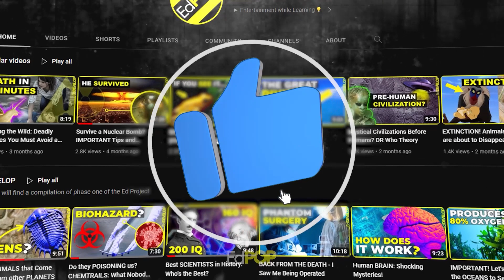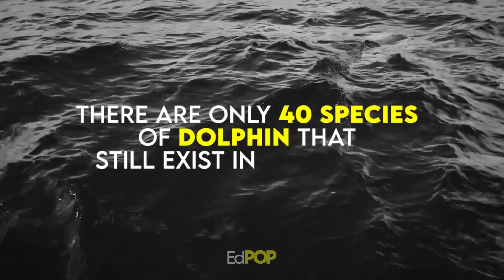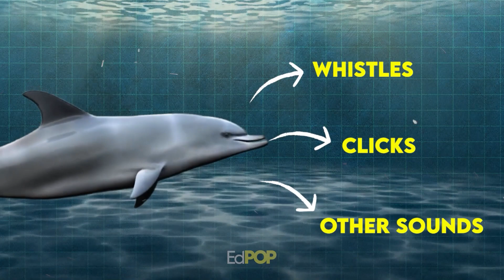The Bad Science of Dolphins You Don't Want To Know | EdPOP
Discover the captivating world of dolphins, where intelligence meets complexity. Discover their advanced communication, playful nature, and surprising behaviors. From their evolutionary journey to their darker side, get ready to see dolphins like never before.

Video Title: The Bad Science of Dolphins You Don't Want To Know | EdPOP

The video has information on The Bad Science of Dolphins You Don't Want To Know, But it also tries to cover the following subjects:

Dolphin Intelligence
Complex Dolphin Behaviors
Dolphin Communication Techniques